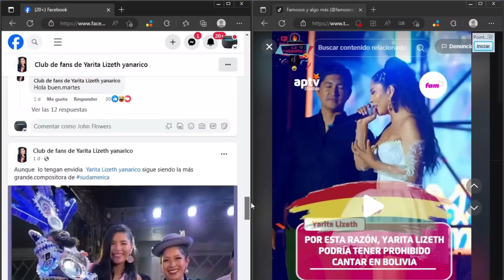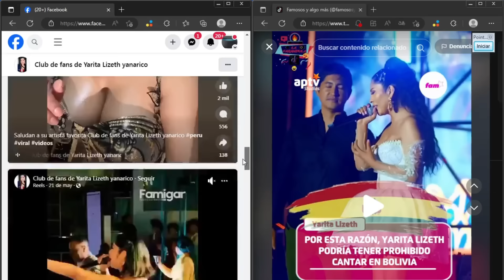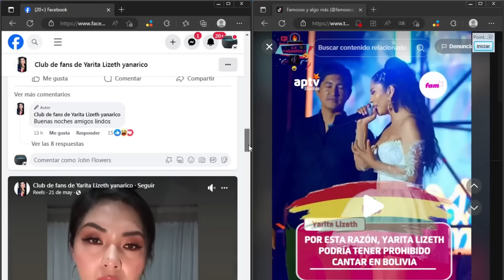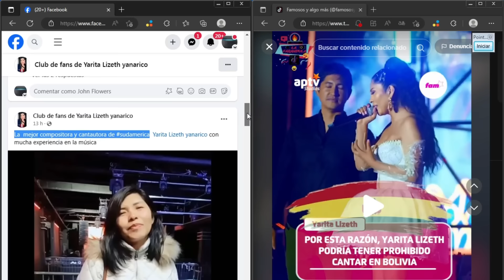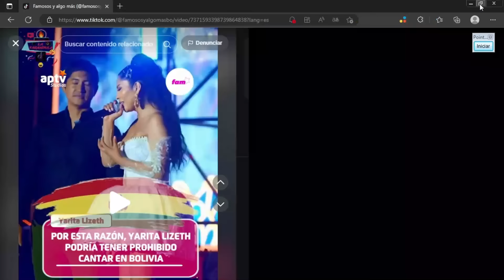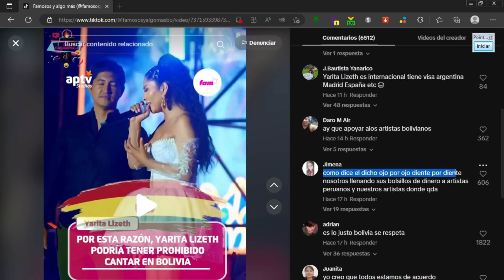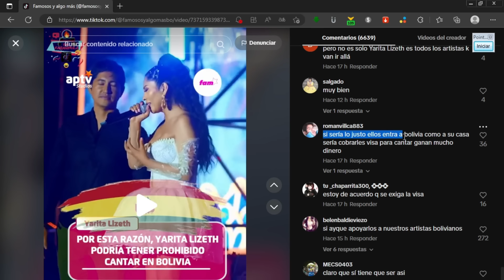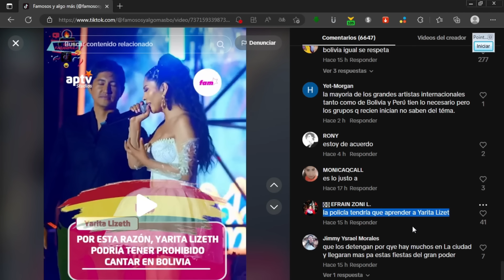⛔YARITA LIZETH seria arrestada en Bolivia POR VISA y impuestos el karma de la MUÑEQUITA MILLY